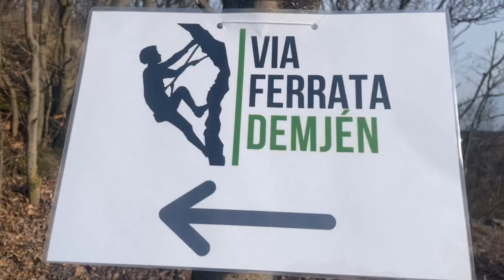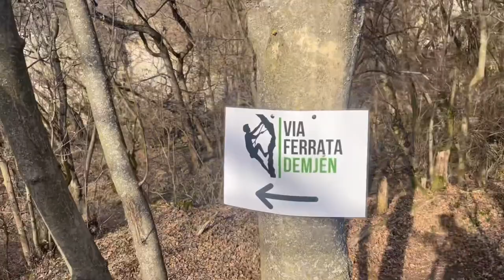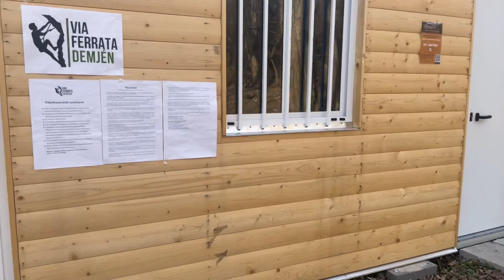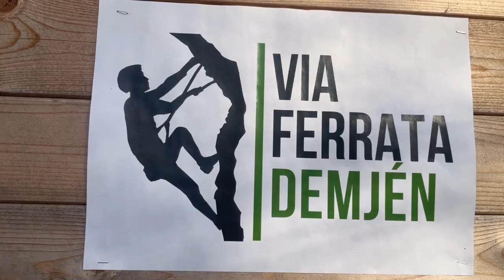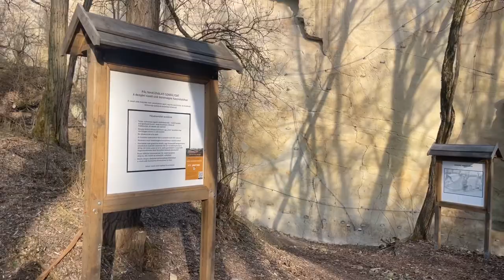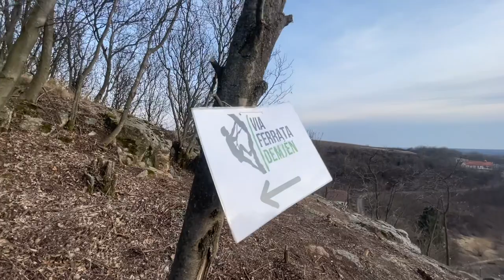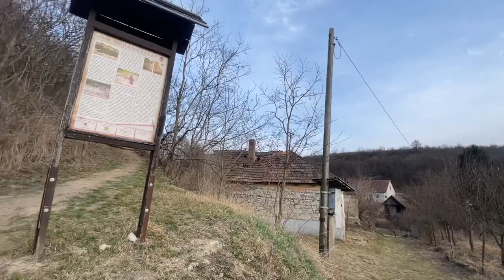Via Ferrata Demjen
Demjén is located 10 kilometers southwest of Eger and 5 kilometers from Egerszalók, next to the Laskó stream.  The Via Ferrata hillside has been established as a new tourist attraction of the town.
Its main attraction is the Thermal Valley:
 The Demjen Spa and Aquapark was completed in 2007 with seven pools on nearly ten hectares.  The spa, which has become popular with domestic and foreign tourists suffering from musculoskeletal disorders, quickly outgrew itself.  With the support of the European Union and the involvement of private capital, a large-scale development has begun - with the expansion of three cave baths, a wellness center, a four-star spa hotel, swimming pools and car parks.  The Cascade Cave and Adventure Bath opened in 2015.  Here is the largest cave bath in Central Europe (in 2019).

Via Ferrata Demjén séta a központból a falig 😅.
Trail walking Demjen Via Ferrata. Hiking Demjen.